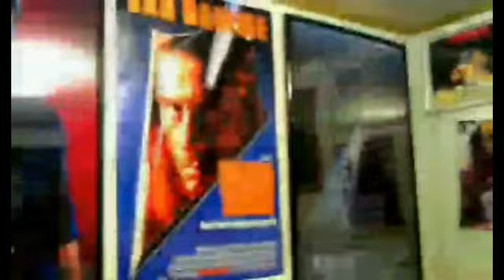I Don't Feel At Home In This World Anymore (2017) Movie Review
This is a Paid Requested video for Garrett.

I Don't Feel at Home in This World Anymore is a 2017 American comedy thriller film written and directed by Macon Blair in his directorial debut.

It stars Melanie Lynskey, Elijah Wood, David Yow, Jane Levy and Devon Graye. The film's title originates from an old gospel song "I Don't Feel at Home in This World Anymore", which was popularised by country singers Carter Family and Woody Guthrie.